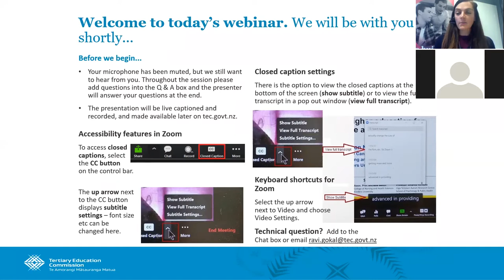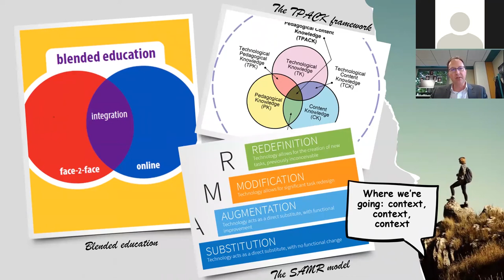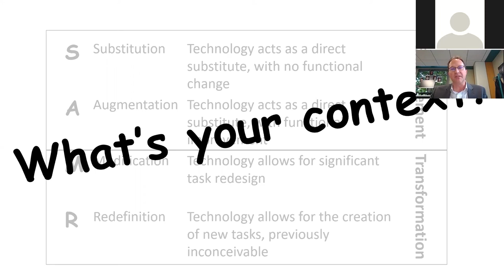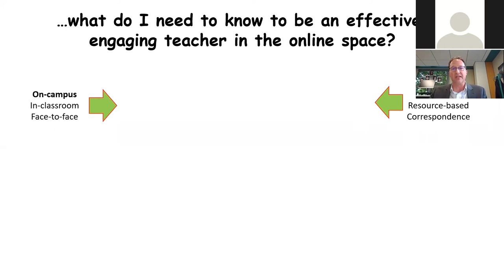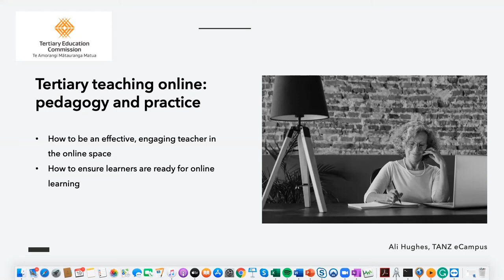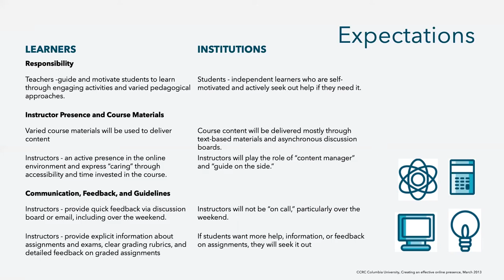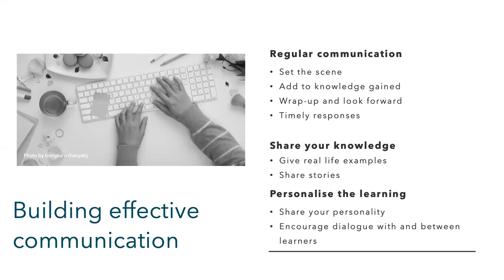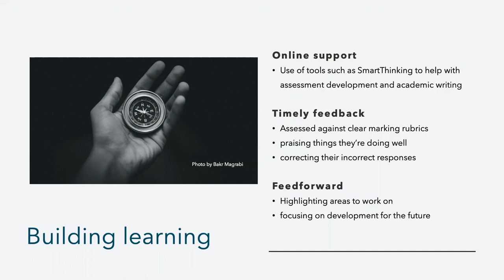Tertiary teaching online: pedagogy and practice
Mark Nicols (Open Polytechnic) and Ali Hughes (TANZ eCampus) discuss what you need to know to be an effective, engaging teacher in the online space.